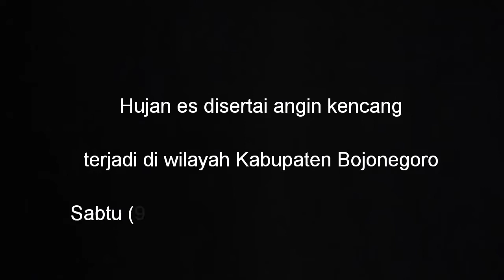BOJONEGORO ALAMI HUJAN ES DAN ANGIN KENCANG